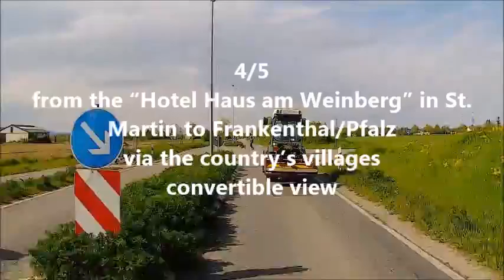4/5 Convertible view: “Hotel Haus am Weinberg, St. Martin – Frankenthal/Pfalz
Cabrio-Perspektive: Kamerafahrt ‚über die Dörfer’ vom „Hotel Haus am Weinberg” in St. Martin nach Frankenthal/Pfalz